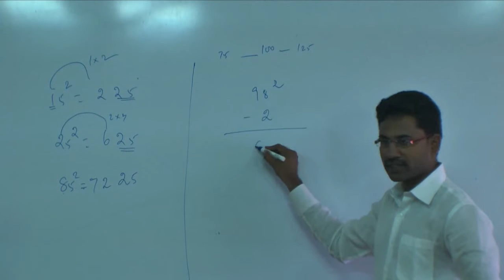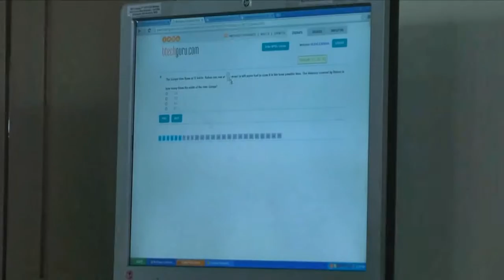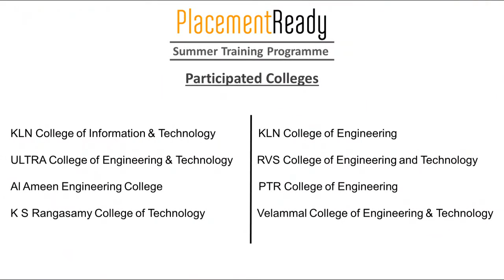Placement Ready Summer Training Programme at K.L.N. College of Engineering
Bodhbridge Educational Services conducted 6 days PlacementReady training programme at KLN College of Engineering Madurai. Many students from various colleges that are members of PlacementReady, attended the placement training programme. Experts in subjects like quantitative aptitude & Reasoning, softskills, English Language and its usage, Overcoming Mother Tongue Influence (MTI) etc., gave excellent coaching for students to develop their skills that are required for placements. The PlacementReady training programme was a huge success and all the students who attended the programme were highly benefited out of it.